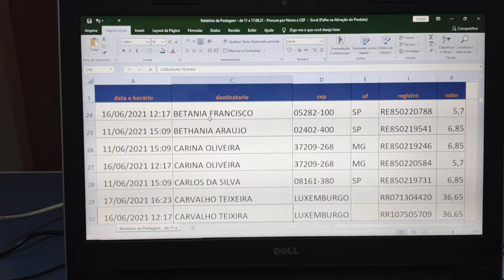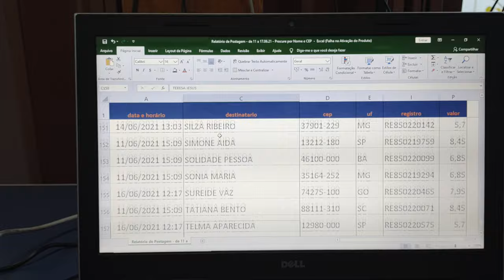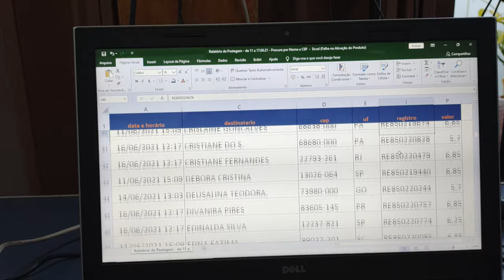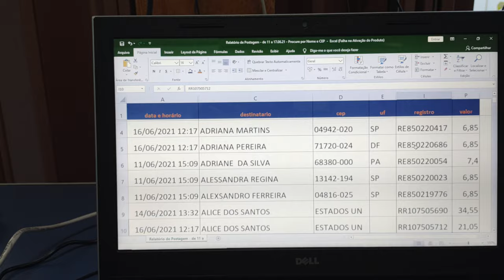O Seu PRESENTE está A CAMINHO - MAPAS e APALPADORES